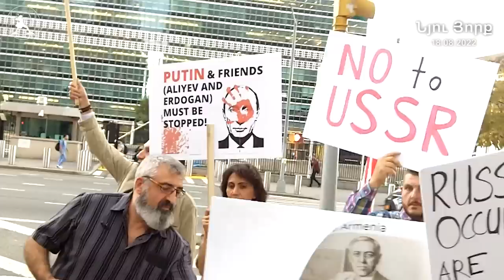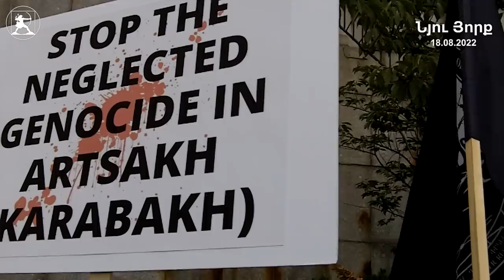Պահանջում ենք միջազգային խաղաղապահներ. Բևեռի աջակիցների ցույցը՝ ՄԱԿ-ի կենտրոնակայանի դիմաց